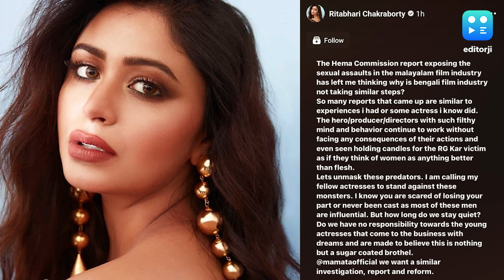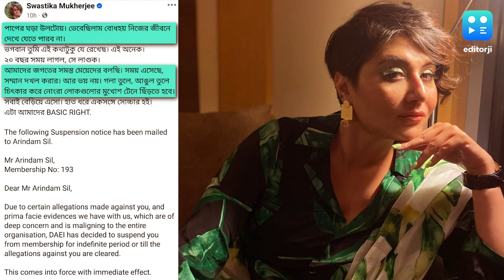Ritabhari Chakraborty: নামী প্রযোজক প্রকাশ্যে শরীর স্পর্শ করেছে, বিস্ফোরক ঋতাভরী | Bangla News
Ritabhari Chakraborty:  কেরিয়ারের শুরুতে যৌন হেনস্থার শিকার ঋতাভরী চক্রবর্তীও। টলি-প্রযোজক প্রকাশ্যেই গায়ে হাত দেন বলে জানান অভিনেত্রী